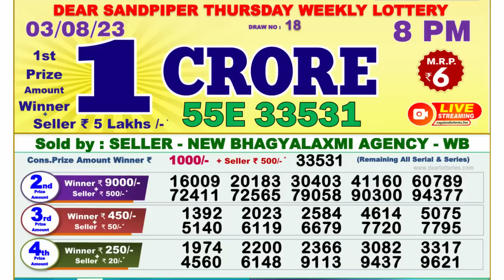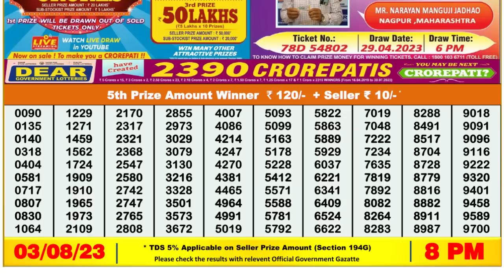Nagaland Lottery Sambad Live 8pm 03.08.23